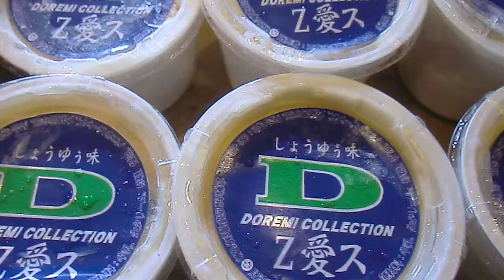Z愛ス ドレミコレクション しょうゆう味 DOREMICOLLECTION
■㈱ ドレミコレクション本社
■〒712-8043
■倉敷市広江1-2-22
瀬戸中央道水島インター下車
西に８分｡ 広江交差点南

■Doremi Collection Ｉｎｃ
■〒712-8043
■1-2-22 Hiroe Kurashiki City
　　　　　　　　　Okayama Japan